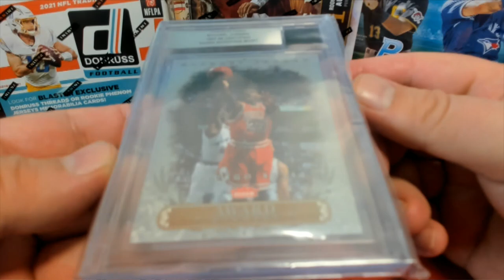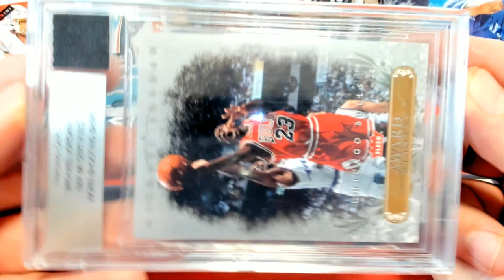BOX ID SBONEMULTI255 Purchase 2 Divisions in 2021 Super Break One Time Multi Sport Edition